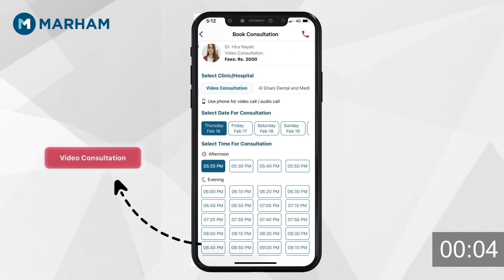Acne Scars Ka Ilaj Hosakta Hai | Acne Scars Ko Kaise Thik Kiya Jaye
In this video, Dr. Sham ul Nisa brings you valuable insights and effective solutions for treating acne scars. If you've been struggling with the aftermath of acne and are looking for ways to achieve smooth, blemish-free skin, you've come to the right place!

She shares her expertise and knowledge on the various treatment options available for acne scars. She discusses the underlying causes of acne scarring, including inflammation, excess sebum production, and the role of bacteria. Understanding the root causes is crucial for developing an effective treatment plan.
Join Dr. Sham ul Nisa as she empowers you with the knowledge to make informed decisions about your acne scar treatment journey. Discover the latest advancements in dermatology and gain practical insights that can help you achieve the clear, radiant skin you've always desired.

Download the Marham App